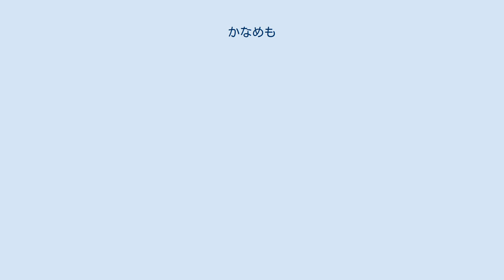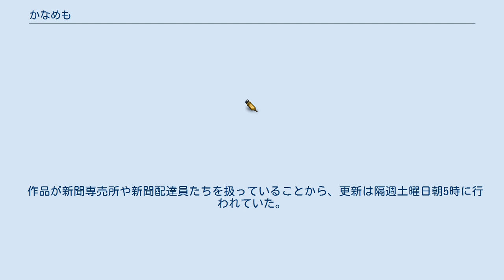かなめも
『かなめも』は、石見翔子による日本の4コマ漫画作品。
月刊誌『まんがタイムきららMAX』（芳文社）にて2007年6月号から2013年12月号にかけて連載された（2011年5月号から2012年3月号までは休載）。
 同誌2009年3月号で、同誌連載作品および石見作品にとって初となるアニメ化が発表され、同年7月から9月にかけてテレビ東京系列にて放送された。
 姉妹誌の『まんがタイムきらら』や『まんがタイムきららキャラット』にゲスト掲載や短期集中連載もされている。
 身寄りをなくした少女・中町かなは、ひょんなことから新聞専売所に住み込みで働くことになった。
しかし、何も知らないかなを待っていたのは、とんでもなく個性的でゆるい同居人たち。
同居人や友人とドタバタな生活を繰り広げながらも、彼女たちと協力し合うかなは毎日、仕事して学校に通って…と、色々ありながらにがんばるのであった。
 配達員が女性のみで構成される新聞専売所。
購読者はあまり多くない。
かなと代理を除き、全員が新聞奨学生。
 2009年7月から9月まで、テレビ東京系列にて放送された。
アニメオリジナルの話が多い。
 スターチャイルド・公式サイト内にて、『早寝早起き!かなめもらじお』として、2009年7月4日から10月24日まで配信されていたインターネットラジオ番組。
全8回。
 パーソナリティは、豊崎愛生（中町かな役）と喜多村英梨（東ひなた役）。
 作品が新聞専売所や新聞配達員たちを扱っていることから、更新は隔週土曜日朝5時に行われていた。
そのため、挨拶は主に「おはよう」や「おはようございます」が使用される。
また、番組独自の「かなめもーニング」という挨拶がある。